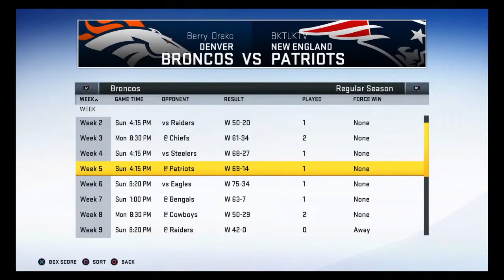Chargers Franchise Build Day1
Just joined a league. Lets make the Chargers Great